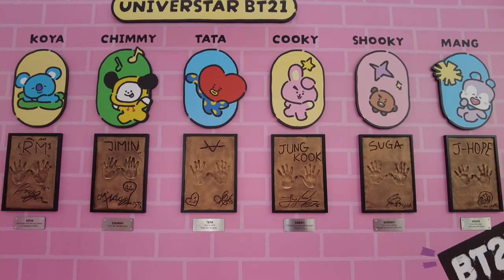명동에서 을지로 가는 길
저는 오즈모포켓2 를 이용해서 촬영하고 있습니다.
명동 L7호텔 숙박을 마치고 돌아가는 길에 촬영했습니다.

파일 이름
DJI_0180.MP4